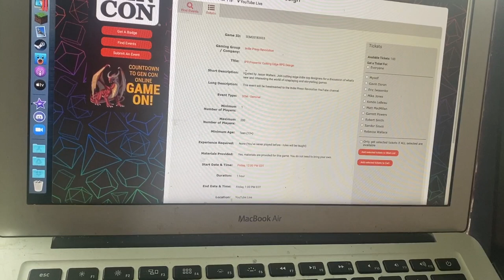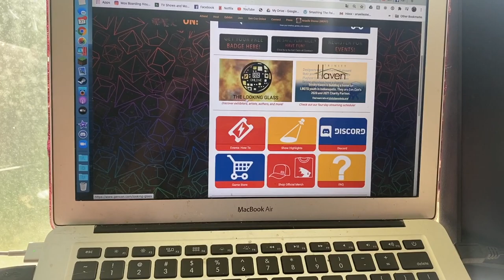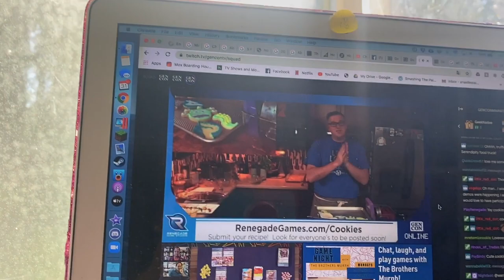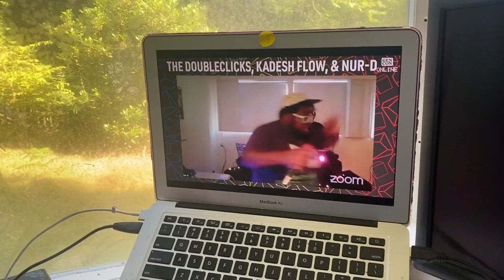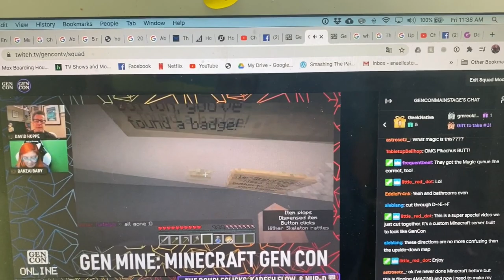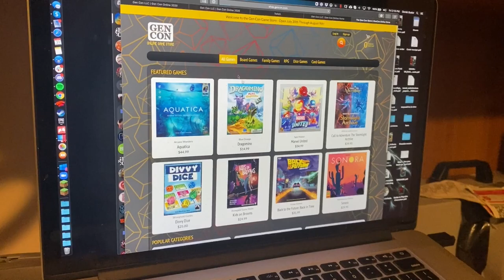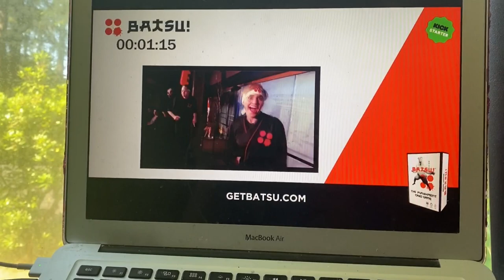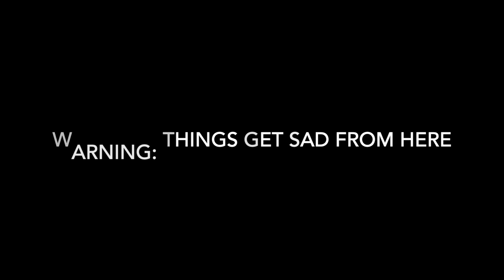Gen Con Online 2020 Vlog | Day 2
Nelly xxx